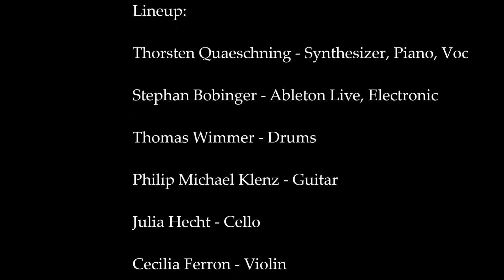Thorsten Quaeschning´s Picture Palace music plays "CARGO" 1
Thorsten Quaeschning´s
Picture Palace music
plays "CARGO", some new tracks, some old songs

live at
Electronic Circus Festival
Detmolder Sommertheater

29 September 2018

Lineup:
Thorsten Quaeschning
Stephan Bobinger
Thomas Wimmer
Philip Michael Klenz
Julia Hecht
Hoshiko Yamane
Cecilia Ferron
So Fukushima